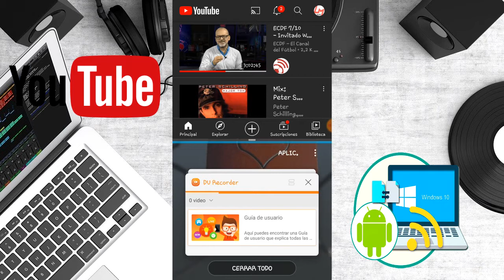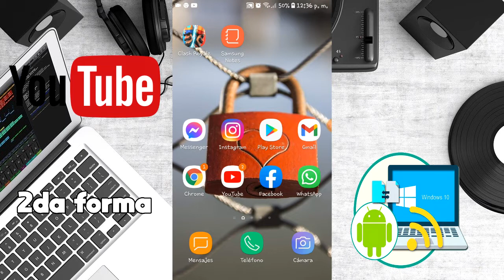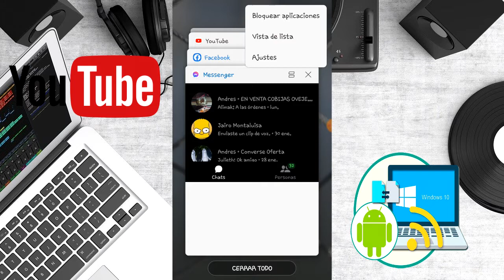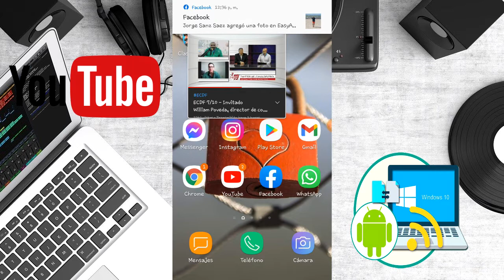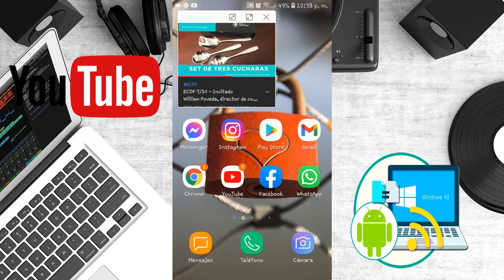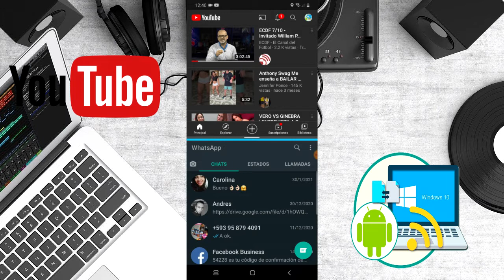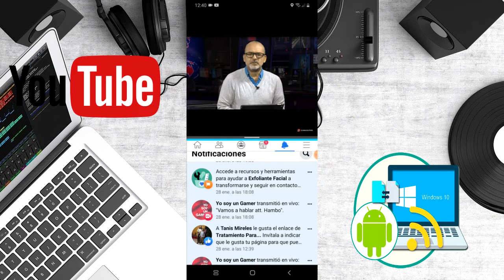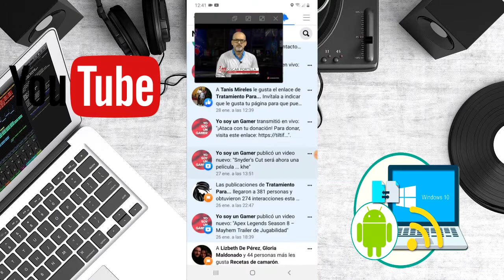Como Ver Videos de YOUTUBE en Segundo Plano - Sin Aplicaciones en Android 2021 ✅ - 2 Formas 😎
Hola mis amigos de youtube bienvenidos a este nuevo video donde te voy a enseñar a como ver videos de youtube en segundo plano de 2 formas en teléfono android y Iphone ✅, sin utilizar aplicaciones para este año 2021.

ISRC: USUAN1200061